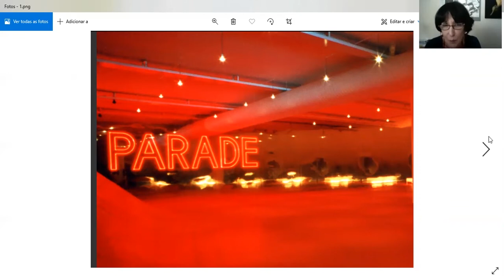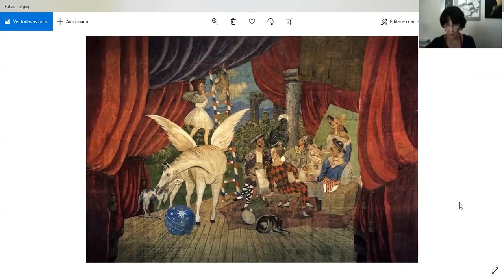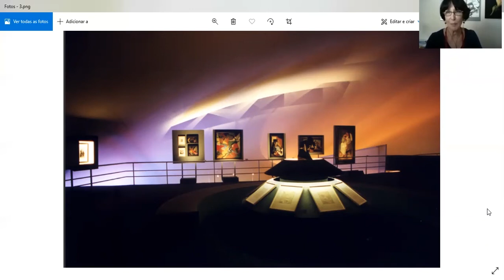1 curadorx, 1 hora: Denise Mattar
Denise Mattar nasceu em São Paulo, São Paulo, Brasil, em 1948. Foi diretora técnica do Museu da Casa Brasileira, São Paulo, de 1985 a 1987; do Museu de Arte Moderna de São Paulo, de 1987 a 1989; e coordenadora de artes plásticas do Museu de Arte Moderna do Rio de Janeiro de 1990 a 1997. Como curadora independente realizou mostras retrospectivas de artistas associados ao modernismo no Brasil como Di Cavalcanti, Flávio de Carvalho, Ismael Nery, Pancetti, Anita Malfatti, Samson Flexor , Norberto Nicola, Alfredo Volpi, Guignard, Yutaka Toyota, entre outros. Recebeu diversas vezes o prêmio de melhor exposição do ano pela Associação Paulista de Críticos de Arte e pela Associação Brasileira de Críticos de Arte.

[Denise Mattar was born in São Paulo, São Paulo, Brazil, in 1948. She was the technical director of the Museu da Casa Brasileira, São Paulo, between 1985 and 1987 and held the same position at the Modern Art Museum of São Paulo from 1987 to 1989. She was the visual arts coordinator at the Modern Art Museum of Rio de Janeiro from 1990 to 1997. As an independent curator she organized retrospective shows of artists associated to modernism in Brazil like Di Cavalcanti, Flávio de Carvalho, Ismael Nery, Pancetti, Anita Malfatti, Samson Flexor, Norberto Nicola, Alfredo Volpi, Guignard, Yutaka Toyota, among others. She received many times the award of best exhibition of the year from the Art Critic Association of São Paulo and from Brazilian Association of Arts Critics].

///imagem selecionada|selected image: exposição "Parade", na OCA, São Paulo, curadoria de Laurent Le Bon e Nelson Aguilar, 2001///

[entrevista realizada em 03 de setembro de 2020|interview recorded on september 3rd, 2020]